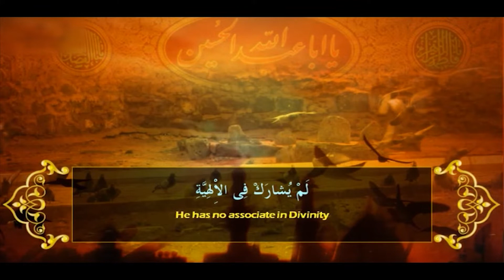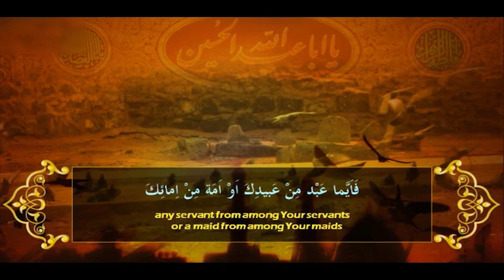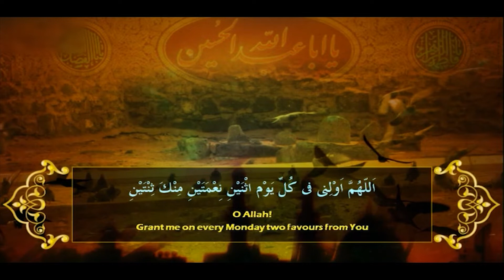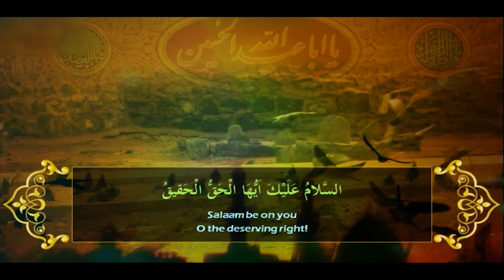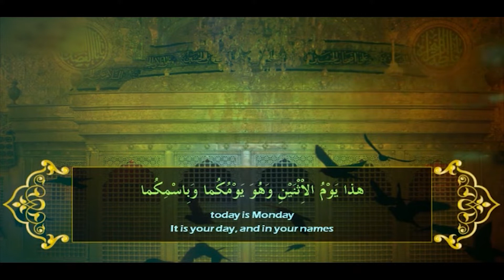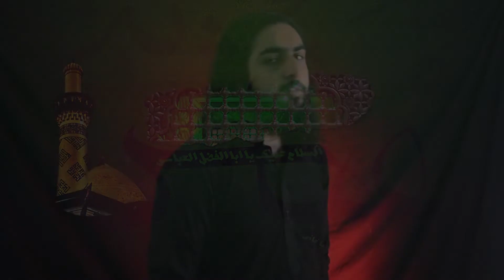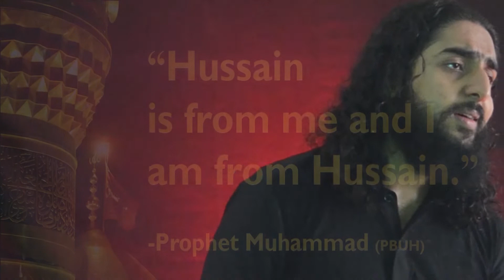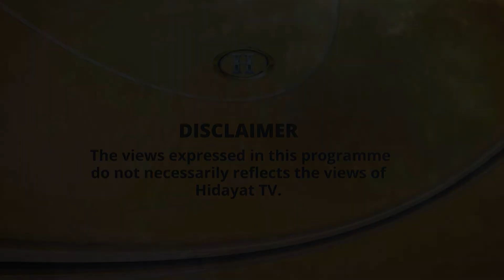Subah e Gham Ep 011018